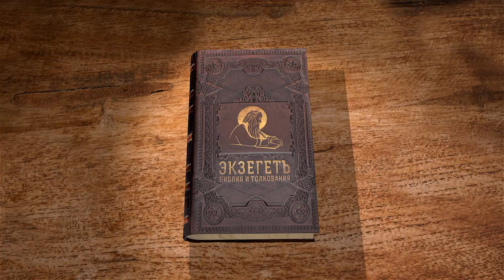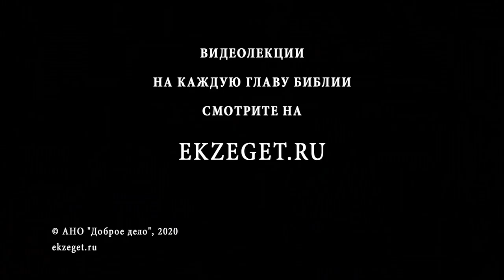Апокалипсис. Глава 15. Профессор Андрей Десницкий. Толкование Библии. Откровение Иоанна Богослова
В 15-ой главе говорится о том, что Апостол Иоанн видит Семь Ангелов с последними язвами гнева Божия. Кто эти Семь Ангелов? Победившие зверя и его число восхваляют Агнца, поют песнь Моисея на стеклянно-огненном море. Что означает победившие число зверя, его начертание? Что такое песнь Моисея? Наблюдаем так же 7 чаш Божественного гнева. Что означает число семь? Видение храма небесного.